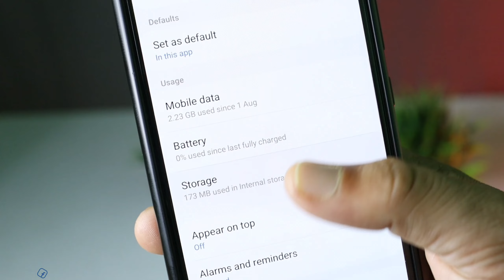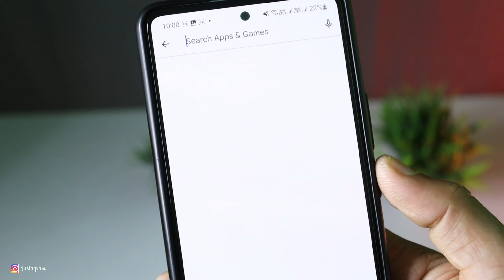We'Re Sorry Facebook Problem Solve We Had a Problem | Facebook Lite We're Sorry Problem Solve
Fix Facebook We Had a problem with the page you tried to reach. We Hope to have it fixed soon you will be directed to the home page.

● Queries ●

Facebook lite problem
Facebook lite problem solution
We had a problem with the page you tried to reach
Fb lite problem
Fb lite problem solved
New fb lite problem
Fb lite we had a problem
Fb lite problem solution hindi
Facebook problem solution hindi
Facebook tips and tricks hindi
Facebook lite not opening
Facebook lite problem solution hindi

                            See You